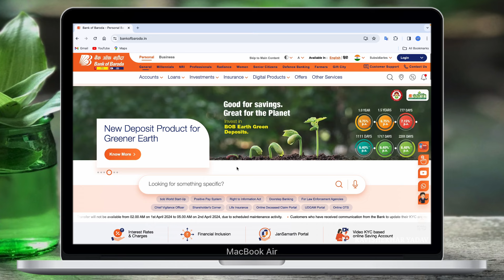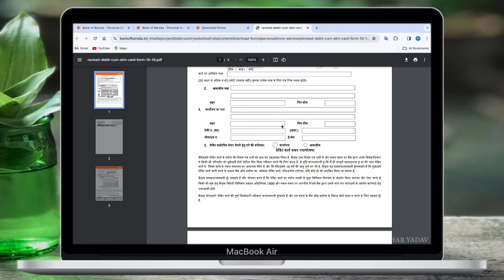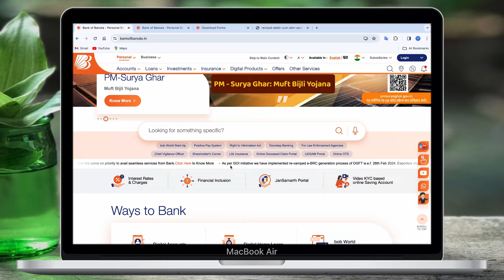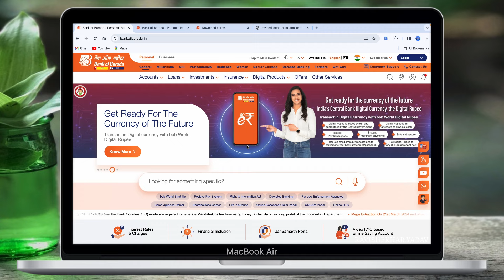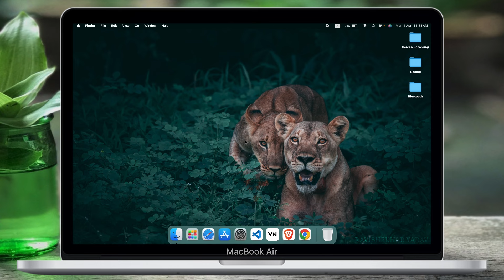Bank Of Baroda Se PhonePe Kaise Chalaye | Bank Of Baroda Me Aadhar UPI Kab Ayega | BOB Aadhar UPI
_____About Video_____

Dosto aaj ki video me maine bataya hai ki aap bank of baroda se gpay, phonepe, paytm kaise chala sakte hain.

Agr aapka koi query/question ho to aap mujhe instagram par message kar sakte hain.

_____Your Queries_____

aadhar card upi mere bank me kab ayega
aadhar card se bank of baroda me upi pin kaise banaye
bank of baroda me aadhar se upi pin kaise banaye
bank of baroda se gpay kaise chalaye
bank of baroda se google pay kaise banaye
bank of baroda se phonepe kaise chalaye
bob aadhar card upi pin set
bank of baroda me aadhar se upi pin set kaise kare
bank of baroda aadhar upi pin kaise banaye
bank of baroda me aadhar se upi pin set kaise hoga
aadhar upi ke bina bank of baroda me upi pin kaise banaye
bina atm card ke bank of baroda me upi pin kaise banaye
bina 18 saal ke phonepe kaise chalaye

_____Disclaimer_____